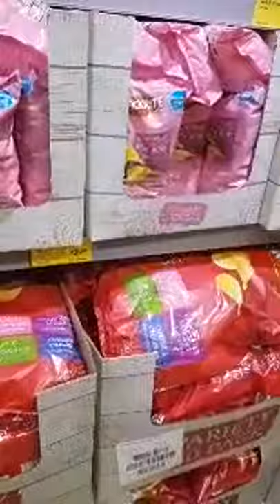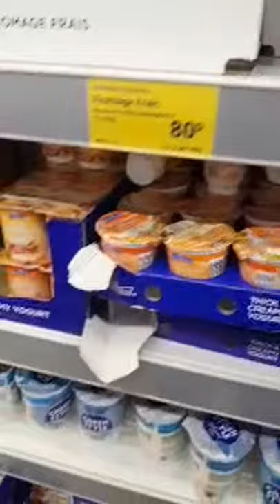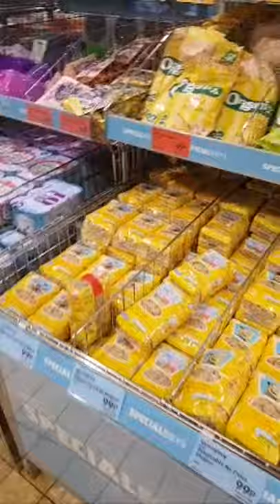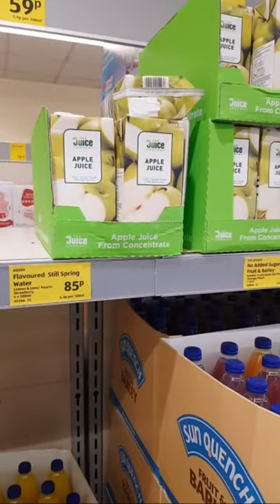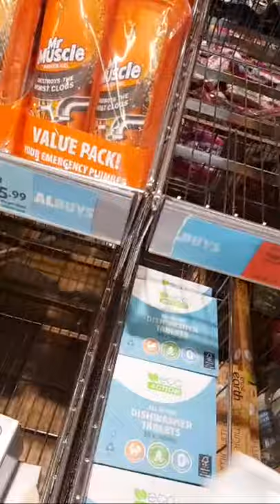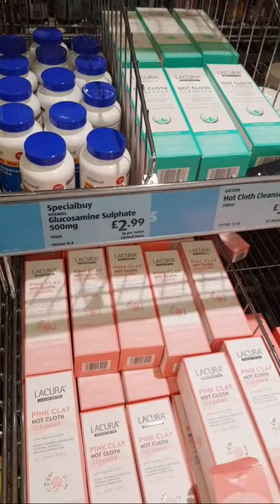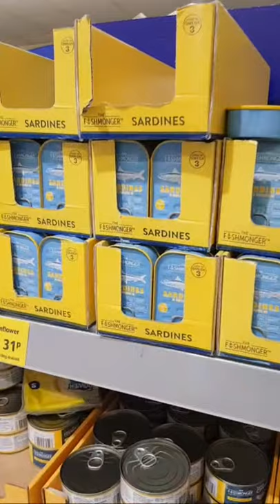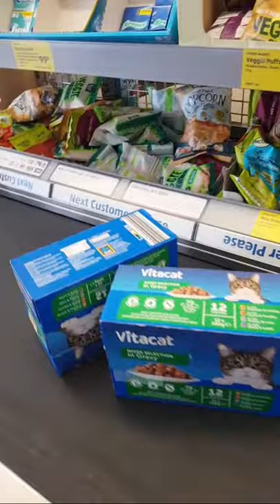Shopping At the Supermarket Live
At the supermarket live streaming join me shopping at my local supermarket Aldi. Shopping at Aldi supermarket.